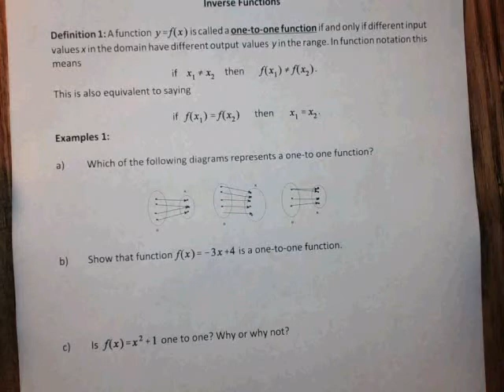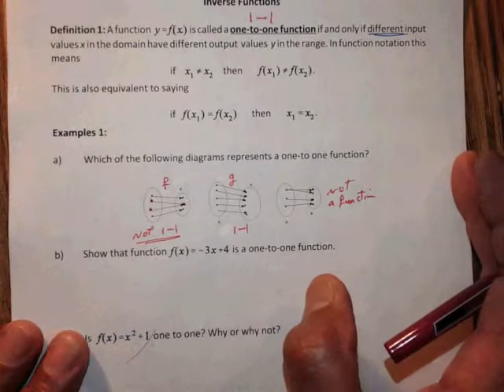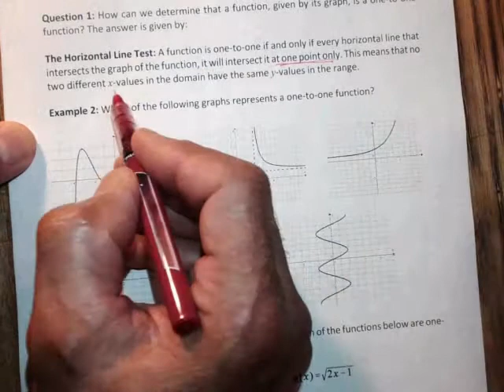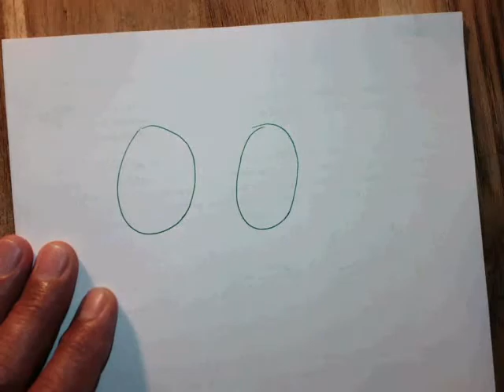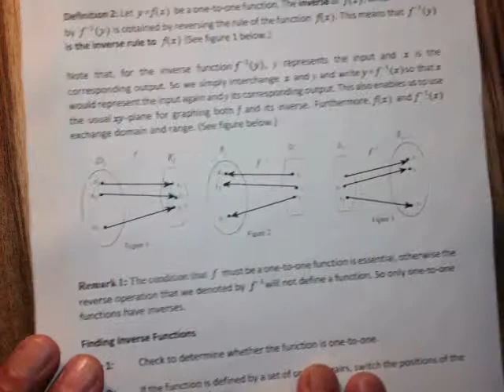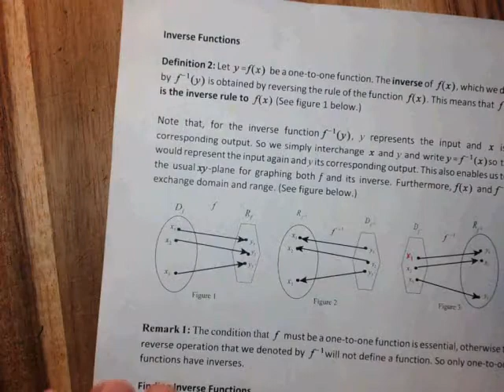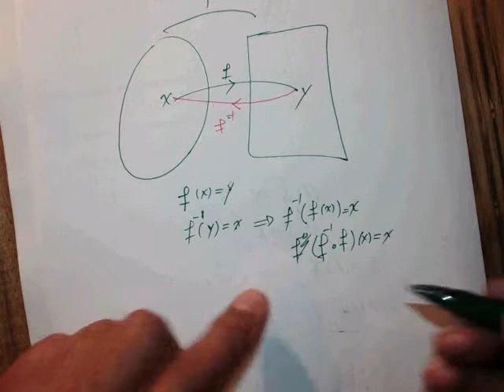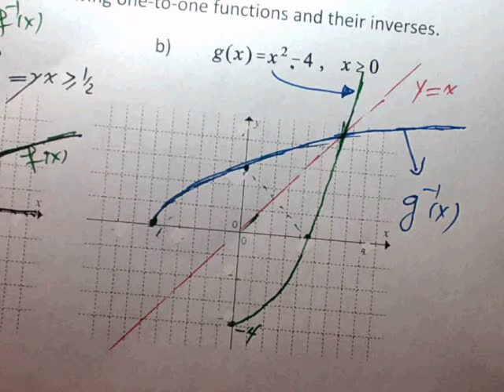Movie sectio1 6'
Inverse Functions